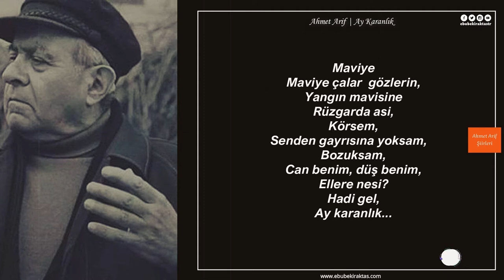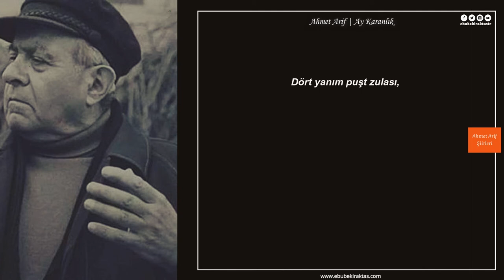AHMET ARİF | AY KARANLIK [Şiir Dinletisi] 🎼🎙🎧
Kısa bir aradan sonra tekrar şiir sever dostlarımızın arasına dönmek mutluluk verici bir hal. Arkadaşlar yepyeni şiir yorumlarıyla aranızda olacağım inşallah. Kanalımı dostlarınızla paylaşmayı unutmayınız... :)
Bugünkü şiirimiz Ahmet Arif beyefendinin ay karanlık şiiri...
Her şey gönlünüzce olsun...

💬 Ten ölür, kalp ölür lakin sesiniz sonsuza kadar yankılanır…